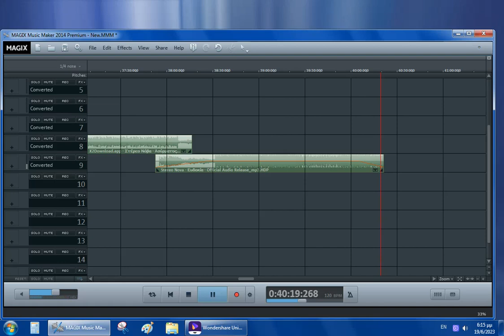Visual musica 159 ΣΤΕΡΕΟ ΝΟΒΑ (tribute 2023)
ενα μικρο αφιερωμα στους   "μοναδικους"   ΣΤΕΡΕΟ ΝΟΒΑ  μιας αλλης μουσικης εποχης  εν΄οψη του 2023..